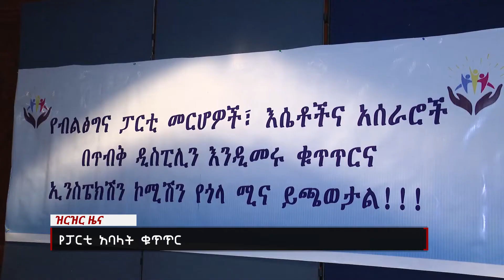የፓርቲ አባላት ቁጥጥር Nahoo News